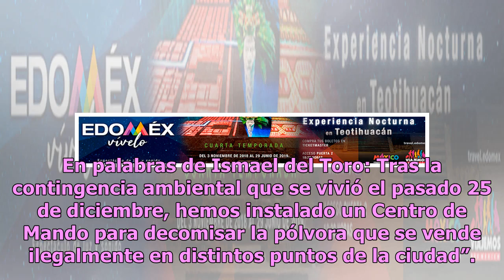Ismael del Toro instala centro de mando para vigilar uso de pirotecnia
A punto de terminar el año, el presidente municipal de Guadalajara, Ismael del Toro, continúa presentando los avances obtenidos durante la administración, asegurando que 2019 tendrá grandes mejoras para los ciudadanos.